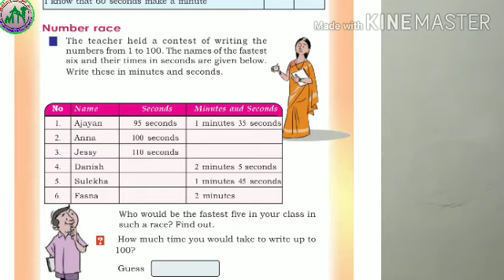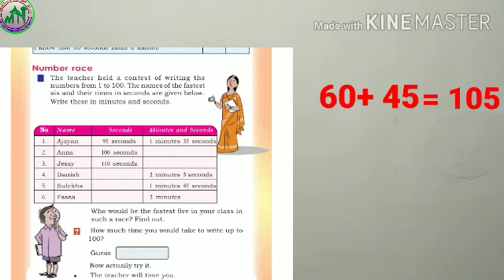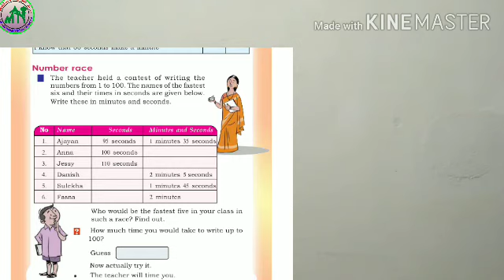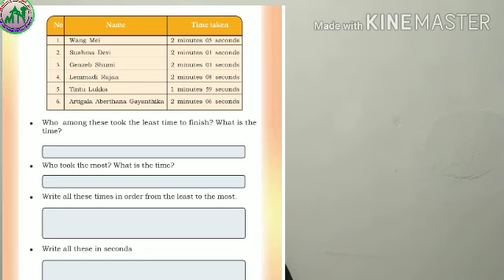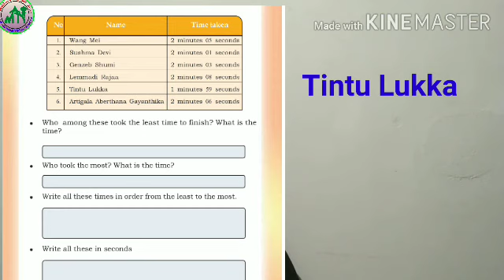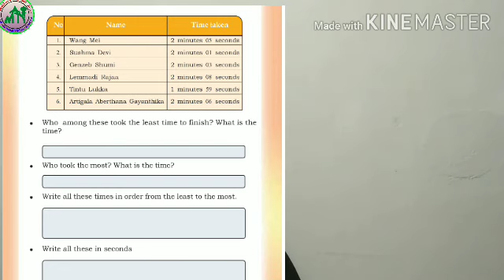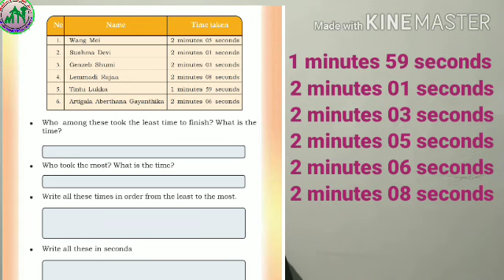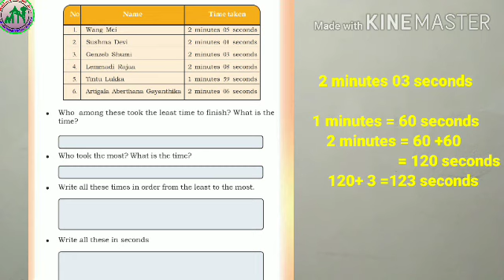IV STD/ MATHS/ PART16/22/09/2020/ MARKAZ ENGLISH SCHOOL /ENGLISH MEDIUM /